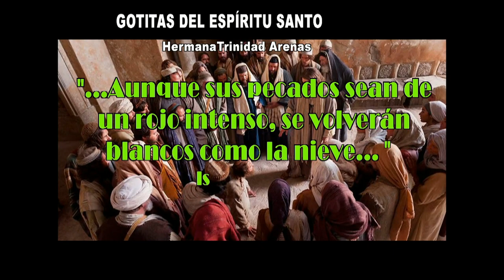GOTITAS DEL ESPIRITU SANTO AÑO 4 NUMERO 148 09 enero 2024